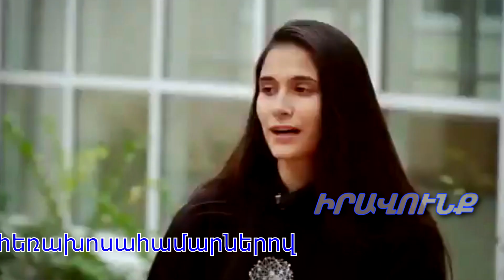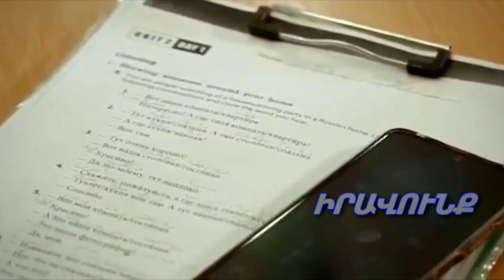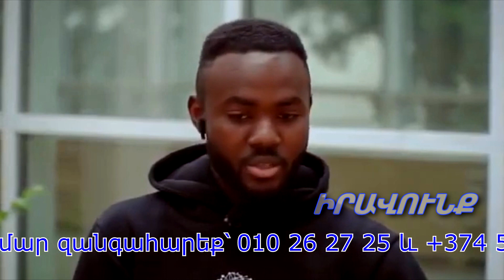Այսօրվա բուրժուազիան նույնքան դավաճան է. Հայկ Բաբուխանյան